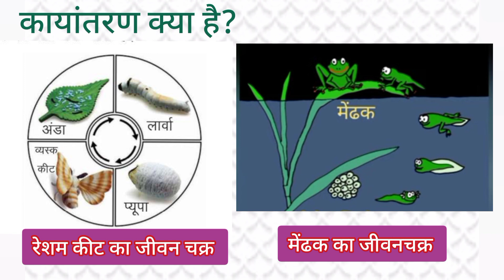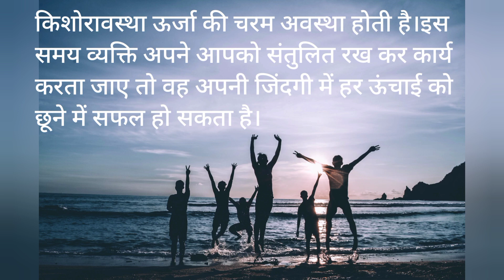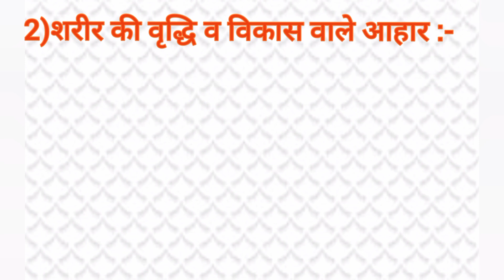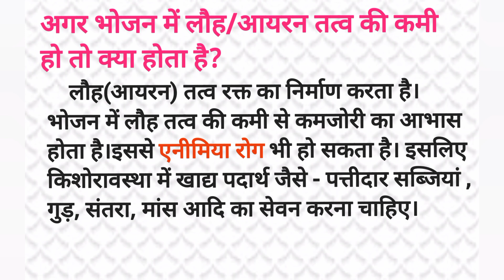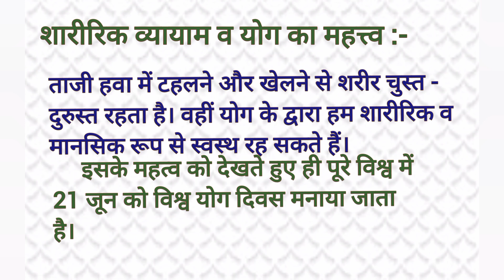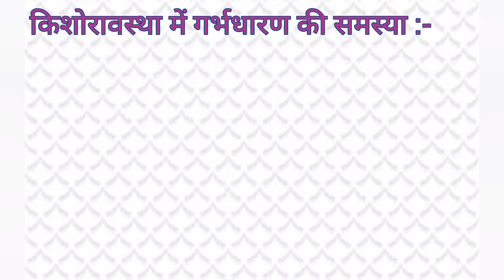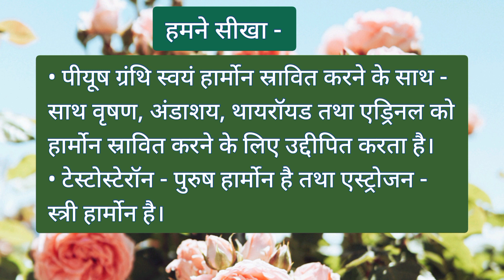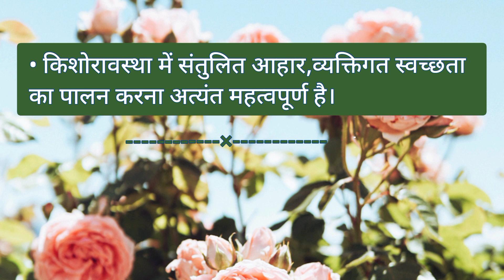किशोरावस्था की ओर (Towards Adolescence) in Hindi/(भाग - 3),कक्षा - 8,Science, jcert/ncert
By Tara kumari
(TGT Science)
GMS Buti, Ranchi 1
Jharkhand.

कक्षा 8 की अन्य वीडियो को देखने के लिए नीचे दिए गए लिंक को टच करें।